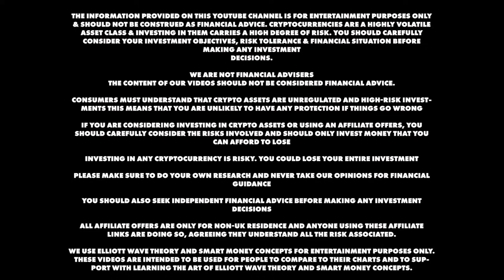Are you READY? Crypto Bull Market Coming ...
🔐 Hardware Wallets:
✅ Protect Your Crypto in Cold Storage: